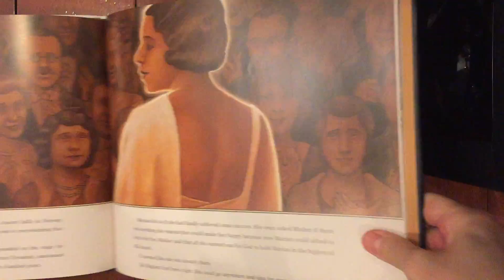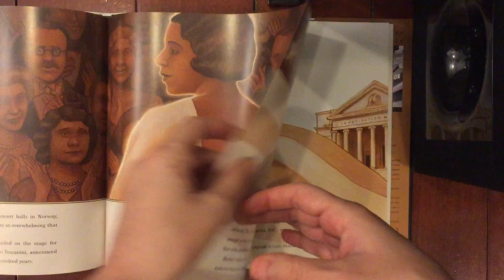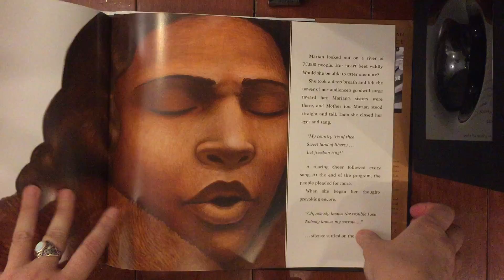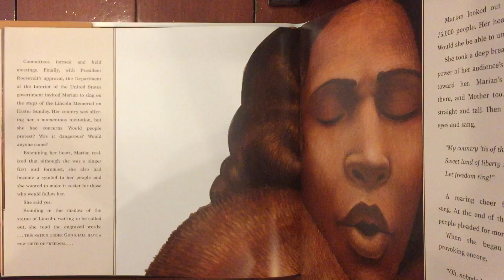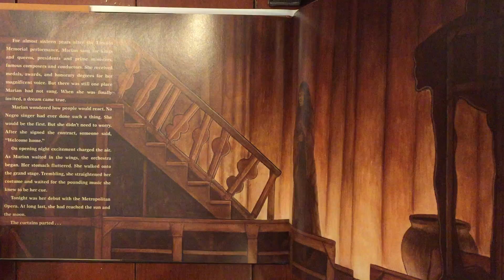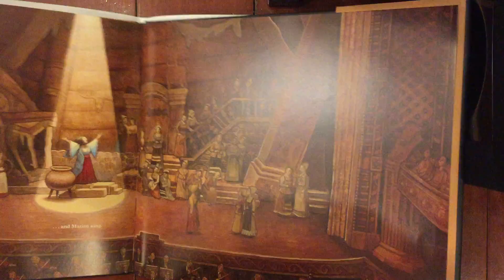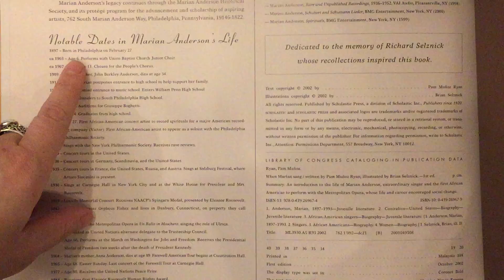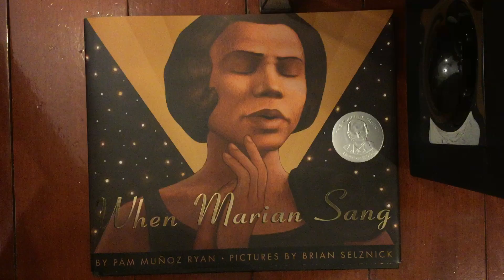When Marian Sang, part 2